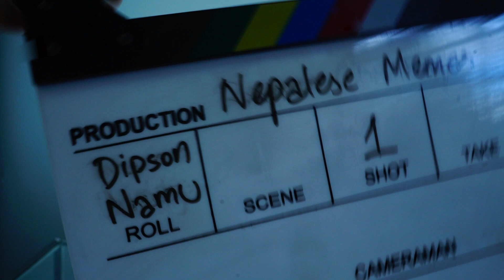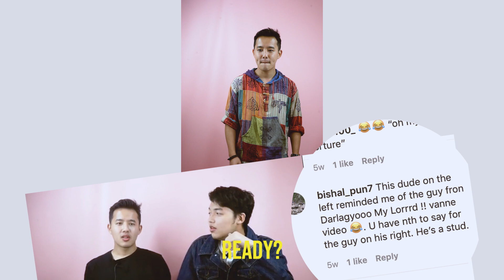BLOOPERS: Nepali Memes and Kpop Dance Choreos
Enjoy the deleted scenes of the previously uploaded episodes "Nepalese Guys try to Recreate Iconic Kpop Girl Groups/Solo Dance Choreographies" and "Nepalese React To Memes Only Nepalese Can Understand". If you haven't watched it already then please watch it before you watch the Bloopers.

Credits -

Intro and Background Track -
Binod Thapa Magar

Digital Sketches -
Pranisha Gurung

Subtitles -
Reshma Gurung